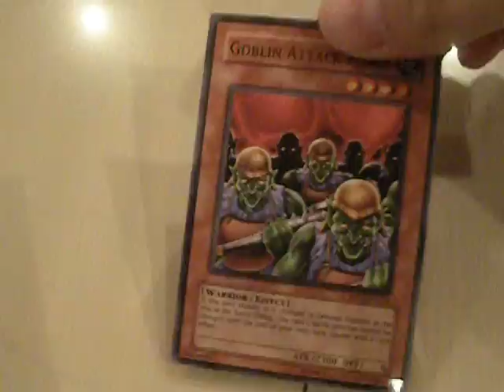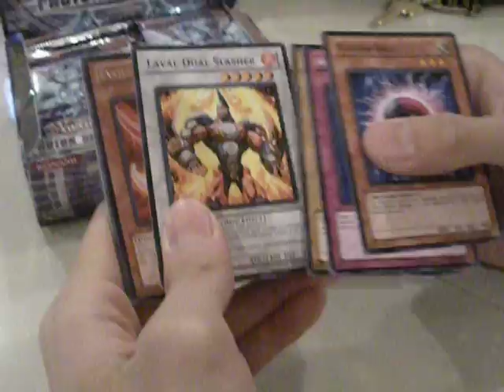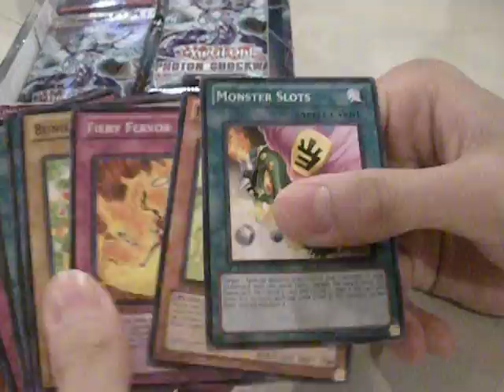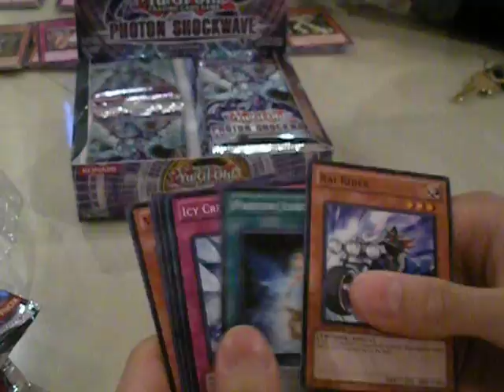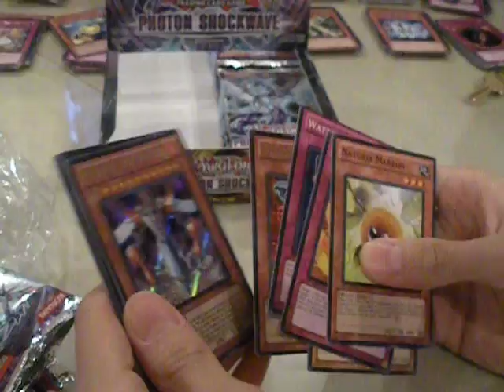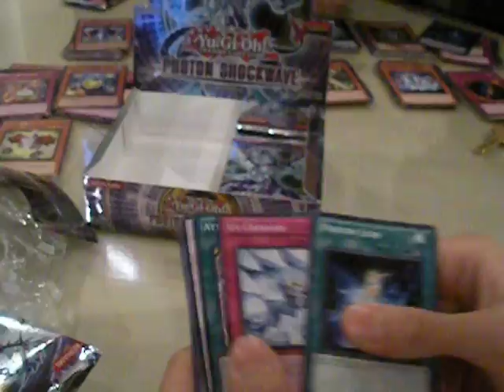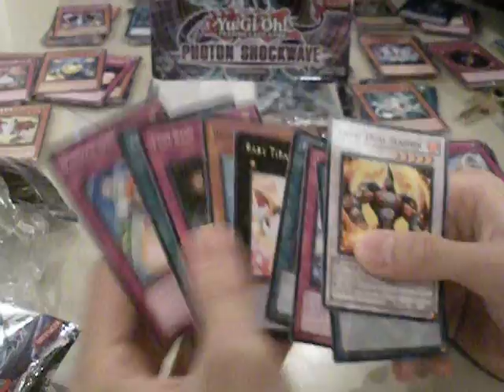Photon Shockwave Box Opening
Hey guys, its been awhile since we've had a box opening! We've got a photon shockwave box that we opened awhile back, unfortunately we haven't been able to upload it until now. The pulls arent amazing, but they're definitely not the worst out there :)